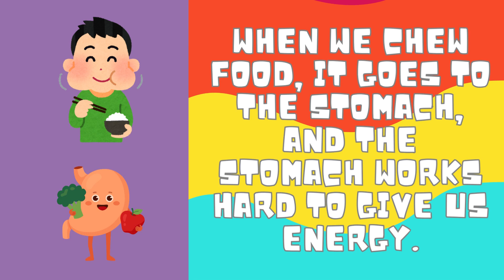How Human Body Works for Kids | Fun Learning About Body Parts | Kidz_WorldYT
How does the human body work? Let’s explore in a fun and easy way! 🌟 In this exciting educational video for kids, we learn all about the human body and its amazing parts – brain, eyes, ears, nose, mouth, hands, legs, and heart! 🧠👀👂👃👄👋👣 Your child will discover how these parts work together to keep us alive, strong, and happy.

Our body is like a magic machine that works all day and night! At the very top is our head. Inside the head is the brain – the boss of our body! The brain helps us think, learn, and remember things. Our eyes help us see bright colors, shapes, and our friends. Our ears help us hear music, voices, and funny sounds. The nose helps us smell flowers and yummy food. Our mouth helps us talk, smile, and eat tasty things. When we chew food, it goes to the stomach, and the stomach works hard to give us energy. The heart inside our chest goes ‘thump thump’ all the time. It sends blood everywhere so we can stay alive and strong. Our lungs help us breathe air in and out. Hands help us clap, draw, and play games. Legs help us run, jump, and dance. Every part of our body is important, and they all work together like a team. When we eat healthy food, drink water, and rest well, our body stays happy and strong!”

This video is perfect for nursery, preschool, and kindergarten kids who are curious about their body. We use simple words, colorful visuals, and engaging examples to make learning fun and enjoyable!

📚 What’s Inside?
✔ What does the brain do?
✔ How do eyes help us see?
✔ Why is the heart important?
✔ How do hands and legs help us every day?

🎯 Why Watch?

Improves early learning skills

Boosts science knowledge for kids

Makes learning fun with colorful animation

how human body works for kids, body parts for kids, human body explained, kids learning video, preschool science, educational videos for kids 2025, fun learning for kids